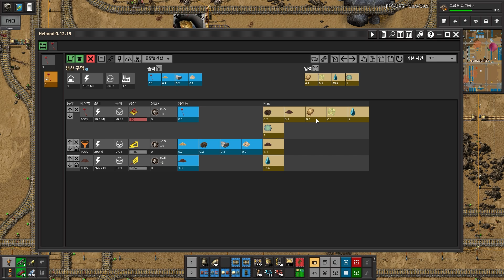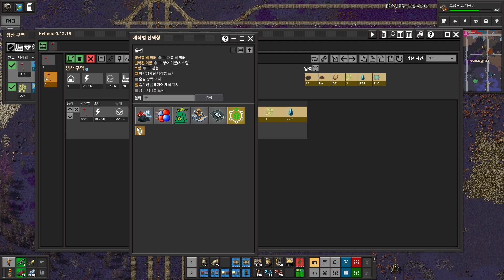팩토리오 PYanodons 1.1.74ver #121 레니아 대농장 MK01 자동화완료!!!!